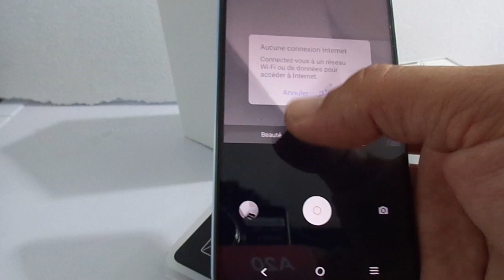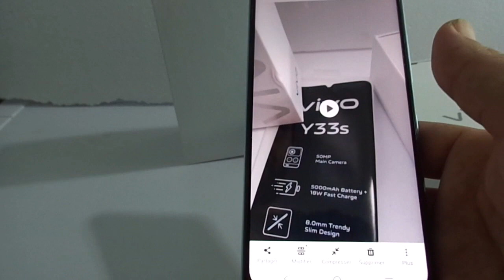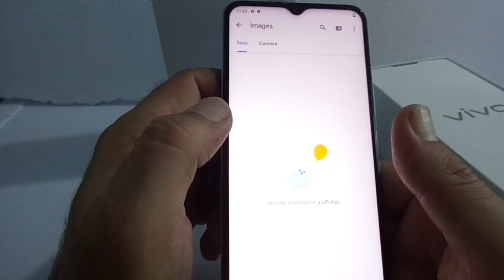Test camera Vivo Y33s, test camera selfie vivo Y33s